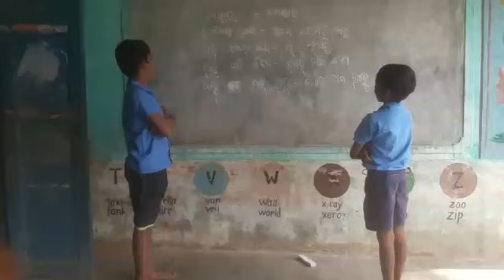BHASHA SANGAM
KONKANI LANGUAGE
MPPS M G PURAM
SOMPETA MANDAL
SRIKAKULAM DISTRICT
ANDHRA PRADESH